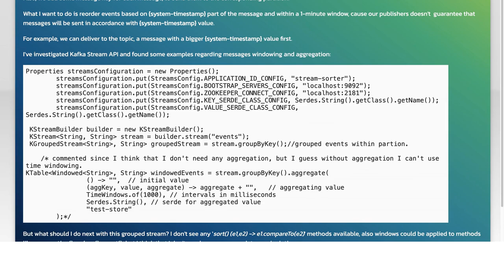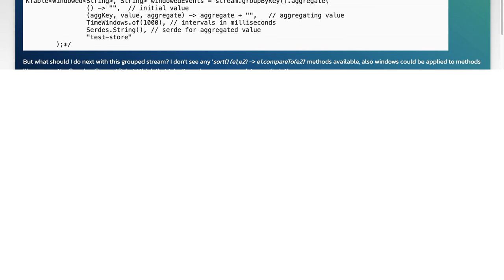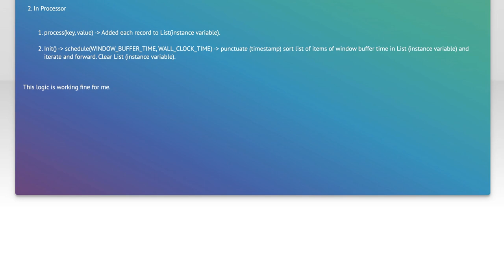How to Order Windowed Messages by Value in Apache Kafka: A Step-by-Step Guide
In this video, we delve into the intricacies of Apache Kafka, focusing on the powerful feature of windowed messages. As data streams continuously flow through Kafka, understanding how to order these messages by value is crucial for effective data processing and analysis. Join us as we provide a step-by-step guide to mastering this essential skill, ensuring you can harness the full potential of your Kafka applications.

Today's Topic: How to Order Windowed Messages by Value in Apache Kafka: A Step-by-Step Guide

Related to: apachekafka, windowedmessages, orderbyvalue, step-by-stepguide, kafkatutorial, messageordering, streamprocessing, datastreaming, kafkastreams, eventprocessing, real-timedata,